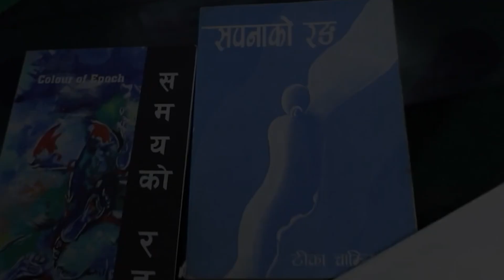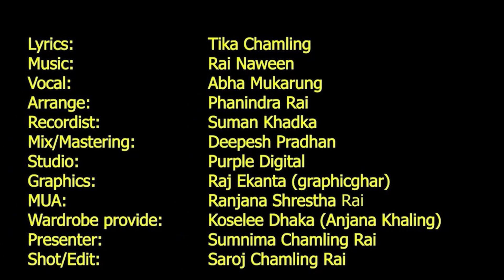KABYANJALEE | KABITA BACHAN | WITH SUMNIMA 2080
Video By:
Aadim Aawaz Online TV

Kabyanjalee
Step-  49

Lyrics:
Tika Chamling

Vocal:
Abha Mukarung

Arrange:
Phanindra Rai

Recordist:
Suman Khadka

Mix/Mastering:
Deepesh Pradhan

Studio:
Purple Digital

Graphics:
Raj Ekanta (graphicghar)

MUA:
Ranjana Shrestha Rai

Wardrobe:
Koselee Dhaka

Presenter:
Sumnima Chamling Rai

Shot/Edit:
Saroj Chamling Rai

Concept/Direction:
Tika Chamling

Special Thanks:
Raksha Rai
Ganesh Rai
Dayakrishna Rai
Mijas Tembe
Devendra Kheres
Khushi Chams Rodung
Anila Rai
Sabina Rai
Sita Rai
Anjana Khaling Rai
Nana Chamling 'Sarita'
Ranjana Shrestha Rai

Post Production: Aadim Aawaz Online TV Pvt. Ltd

Aadim Aawaz Online TV is authorized to upload this video. Using of this video on other channels without prior permission will be strictly prohibited.

यस च्यानलमा अपलोड भएका सम्पुर्ण भिडियोहरु डाउनलोड गरि अन्य च्यानलहरुमा अप्लोड गरेको पाईएमा प्रचलित कानुन बमोजिम कडा भन्दा कडा कारबाही गरिनेछ ।